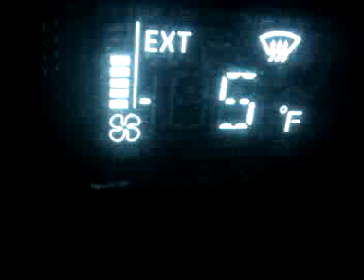Cold Again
Cold outside -5